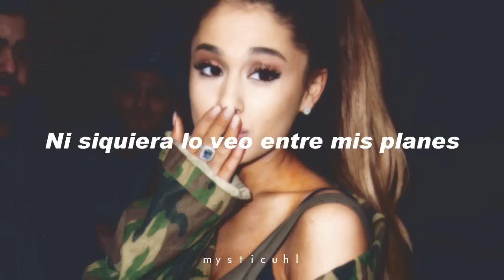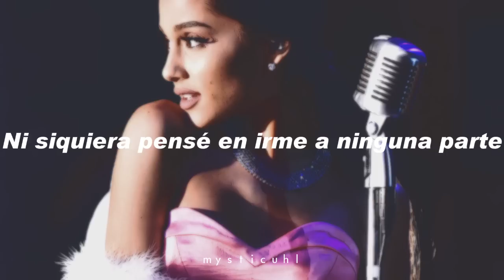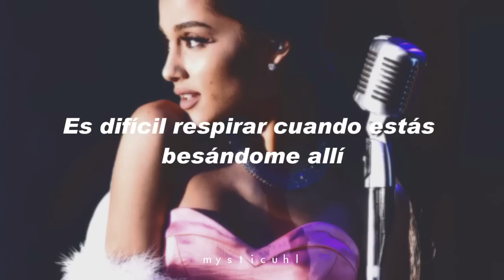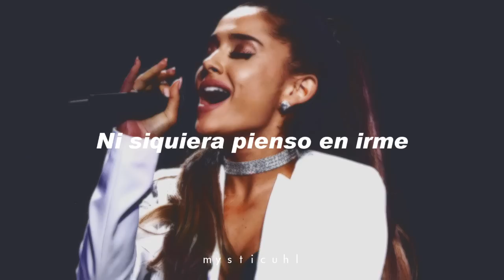Ariana Grande // sometimes // traducida al español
La siguiente será: Everyday